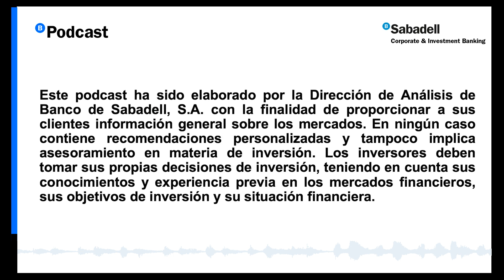Semana de Bancos Centrales - BANCO SABADELL